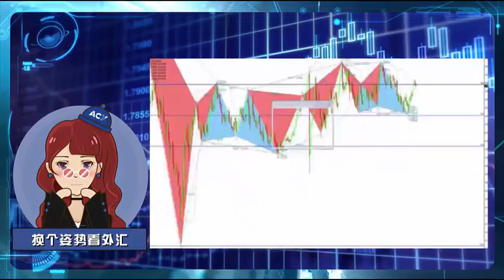【ACY稀萬】戲說匯市 第四十二期